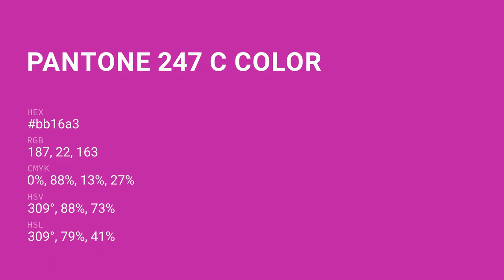color bb16a3 hex color - Red color - Cool color bb16a3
What color is ? bb16a3 hex color - Red color - Cool color bb16a3

Hex bb16a3 Color Code is also known as color.

Hex bb16a3 Color code in RGB color code model is created after adding 73.33% red color, 8.63% green color and 63.92% blue color.
Hex bb16a3 Color code in CMYK color (process color) code model is generated after subtraction of 0% cyan, 88% magenta, 12% yellow and 26% black.